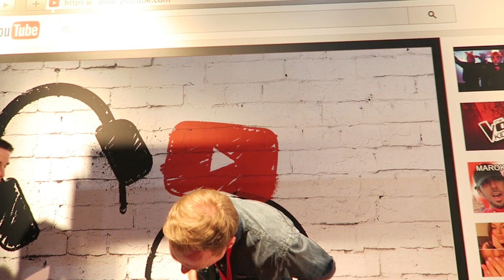MIJN DYTG 2015 VERHAAL - Joost op Vrijdag Special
Heeey Dames & Derps en welkom op JoostSpeeltSpellen ('JSS' in het kort)! Mijn naam is Joost en ik ben een gamer die zichzelf niet altijd helemaal serieus neemt. Ik speel daarom games op mijn eigen 'derpy' manier en vaak ook met mijn (net zo derpy) vrienden!
Games die je op JSS zal vinden zijn: Minecraft (modded), Grand Theft Auto 5, SIMS 4, Battlefield, Pokémon, Goat Simulator, Super Smash Bros, Battleblock Theater, Scary Games, Portal 2, Garry's Mod, Just Dance, Halo, Survival Games en veeeel meer!

Elke schooldag komt er om 19:00 uur een video online!
Ook livestream ik wekelijks, daarvoor moet je mij op Twitch (JoostStreamtSpellen) volgen :)